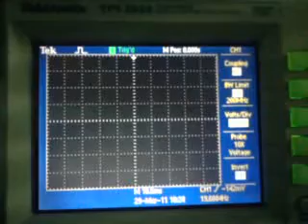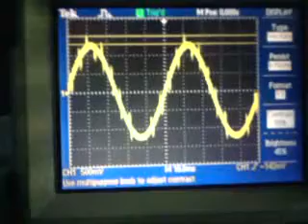Peak Detection on a Tektronix Oscilloscope - by Pratik Barot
How to use peak detect mode on your Tektronix Oscilloscope.